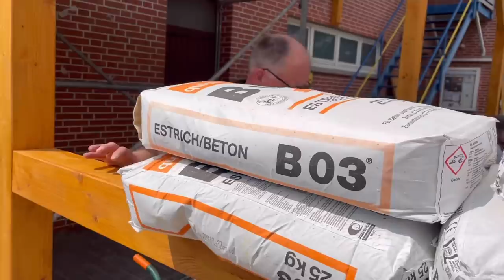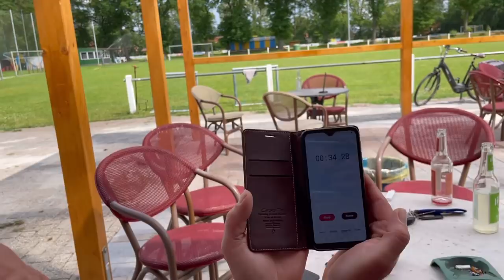Die Zeit läuft! Torwand in 10 Minuten montieren! | Udo & Wilke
Udo & Wilke.
Bundesliga, Promis, DAZN, Trends, Anleitungen und die Bildzeitung wirst du hier nicht finden.
Udo Tesch der Liebevolle Choleriker und Wilke Zierden der sympathische Chaot aus Ostfriesland, lieben Ihren
Kreisliga Fussball Verein SuS Steenfelde. Wöchentlich liefern die beiden Streithähne auf Youtube Geschichten von ihrem
heimatverein im herzen Ostfriesland.
Youtube Creator ungewollt, denn die beiden liefern wöchentlich Geschichten von ihrem Fussballplatz.
2019 Gewann dieses ungleiche Duo - Die Goldene Henne für das scheinbar ungewollt erfolgreiche Youtube Format

Es geht um Fussball, Ehrenamtsarbeit, Zusammenhalt und spaß am leben.

Jede Folge wie ein Best Of, chaotische Handlungsstränge, nie wird etwas fertig, es wird gebrüllt, dumme fragen gestellt, herzhaft gelacht und auch mal über die Welt philosophiert. Wilfried Tesch, Udos Bruder fungiert in diesen Geschichten als Bindeglied zwischen diesen beiden Chaoten.
Redet wenig, raucht viel und ist der einzige der wirklich was tut, während Udo & Wilke streiten!

Diese Welt mag beim ersten mal zuschauen merkwürdig sein, lässt man sich aber auf die Geschichten dieser Chaoten ein, zieht es einen schnell in den Bann.

Viel Spaß mit Udo, Wilke und Wilfried